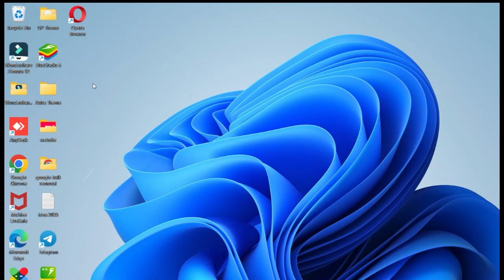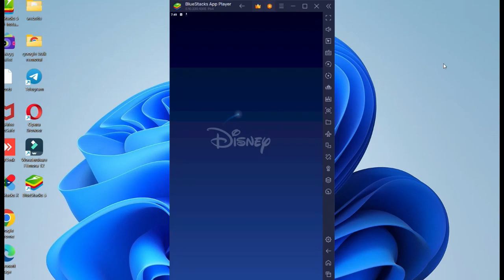How to Use and Install Hotstar App on PC, Windows 11/10/8/7 and Mac 2023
Are you a fan of Hotstar, the popular streaming platform for Indian movies, TV shows, and sports? Do you want to enjoy its content on your PC or Mac? Look no further! This tutorial video will guide you through the process of installing the Hotstar app on your Windows 11/10/8/7 or Mac system.

First, we'll show you how to download an Android emulator, which will allow you to run the Hotstar app on your computer.

Then, we'll take you to step by step through the process of downloading and installing the Hotstar app on your emulator.

Whether you're a die-hard fan of Bollywood blockbusters, a cricket enthusiast, or just looking for some quality TV shows to binge-watch, Hotstar has something for everyone. And with this tutorial, you can enjoy all that content right on your computer.

So, sit back, relax, and follow along with our easy-to-follow instructions to get Hotstar up and running on your PC or Mac in no time.